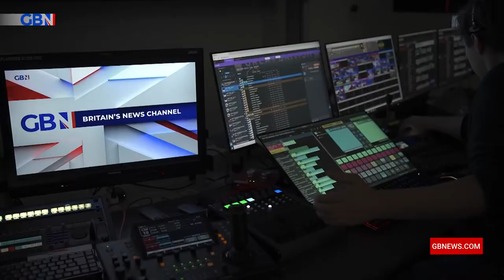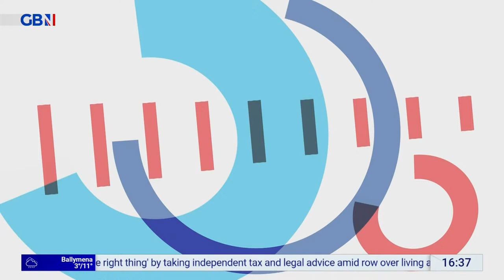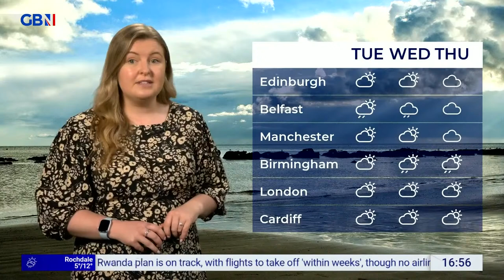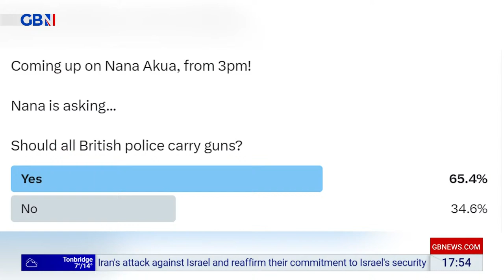Nana Akua | Sunday 14th April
Join Nana Akua for a fun and feisty romp through the news. She'll be getting the inside scoop on the stories that matter to you and she'll be taking on the big debates of the day.